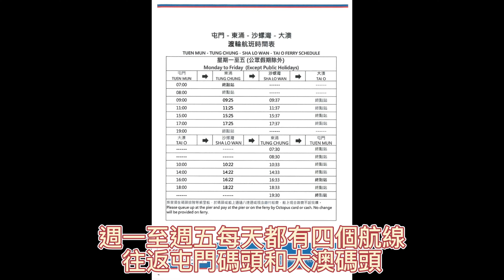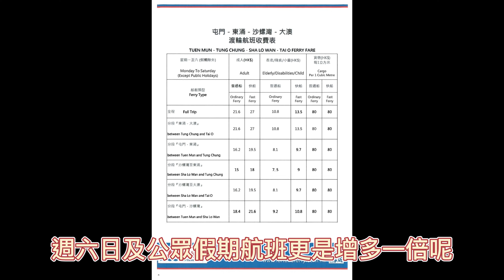這樣去大澳也太方便了吧！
有人說這裡是“東方威尼斯”，也有說這裡是香港“世外桃源”，其實這裡就是被譽為 “香港後花園”的大澳漁村。如果你也想體驗別樣的港式之旅，尋找舊香港，那就來大澳吧！還沒有做出行攻略嗎？不要緊，看完本期視頻就夠啦！

你還在人多擁擠排隊坐巴士嗎去大澳？
不如來坐船吧！
坐船的過程一定比坐巴士在山上搖來搖去舒服多了
不僅方便快捷，而且還能欣賞伶仃洋靚麗的海岸線，可以看到飛機起飛降落、昂坪纜車、還能近距離欣賞港珠澳大橋
如果運氣好，還有機會能看到可愛的中華白海豚哦

那麼要怎樣乘坐呢？
富裕小輪屯門到大澳的航線
週一至週五每天都有四個航線往返屯門碼頭和大澳碼頭
週六日及公眾假期航班更是增多一倍呢
也會視乘客情況加開加班船
不用擔心錯失航班沒辦法往返哦

整個航線以屯門渡輪碼頭和大澳碼頭為起始終點站，
全程約1小時
途徑東涌發展碼頭，沙螺灣碼
方便乘客多種出行需求
點對點直達，出行效率非常高了！

要說這個航線最吸引人的地方
那一定算是途徑港珠澳大橋啦
世界橋樑史上的巔峰之作，現代世界七大奇蹟之一，讓世界為之震撼
你可能曾經乘車體驗，但你一定沒有乘船橫穿過這個世界跨海距離最長的橋隧組合公路，歎為觀止的超級工程
富裕小輪屯門至大澳航線是香港特區政府官方認可的渡輪航線
是近距離感受世界之最的最佳選擇

船上的每一刻，都是值得期待的風景。飽覽沿海優美風景後，就到達香港最古老的漁村---大澳，
也是最受歡迎的大嶼山旅遊點之一。快來從這裡作為起點，開啟探索大嶼山水鄉之旅吧！